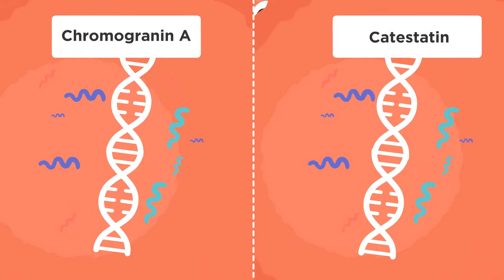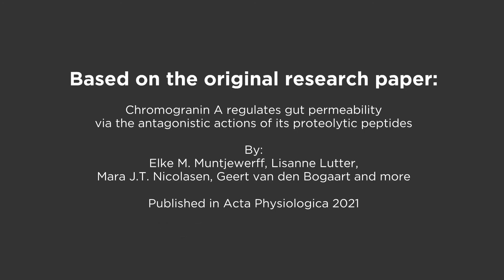The Hormone Chromogranin A Balances Gut Wall Function